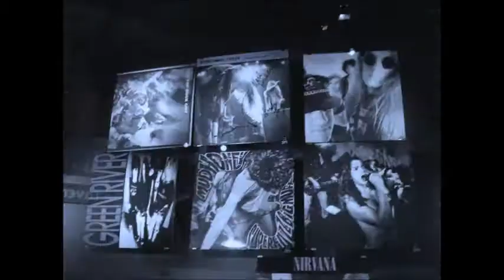Kahuna Dan - Car